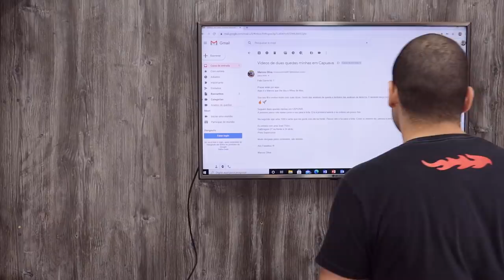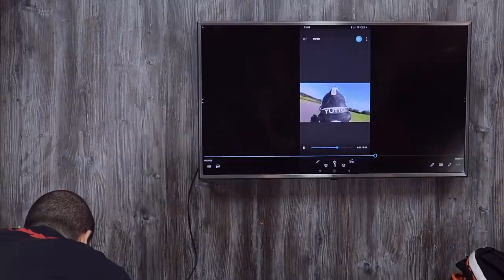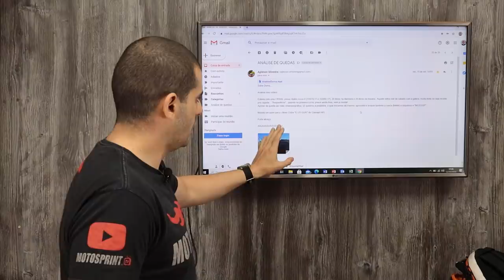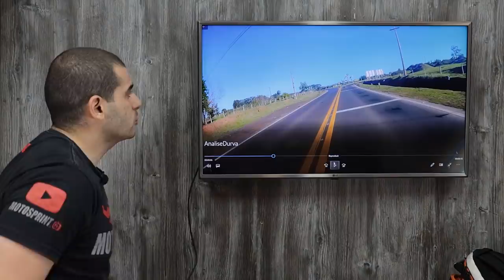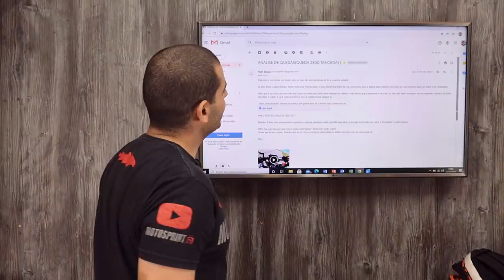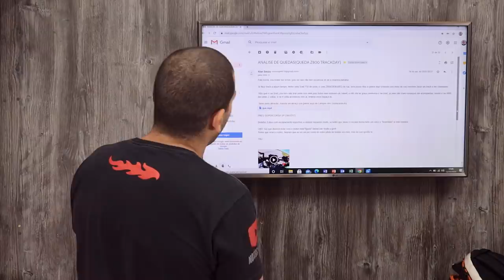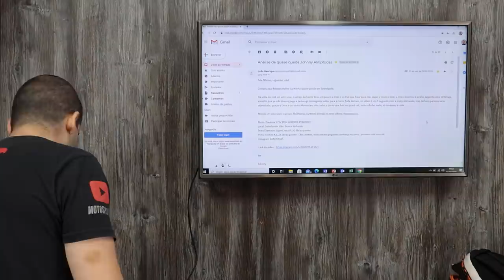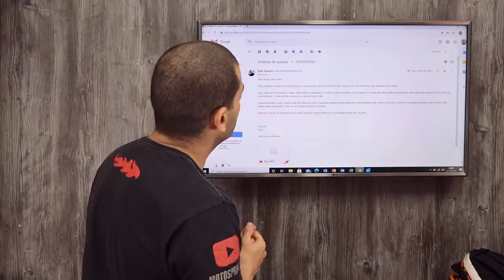ANÁLISE DE QUEDAS 15 - Durvalcareca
PARCEIROS:
MOTOSPRINT (Equipamentos de proteção para você feeelho)